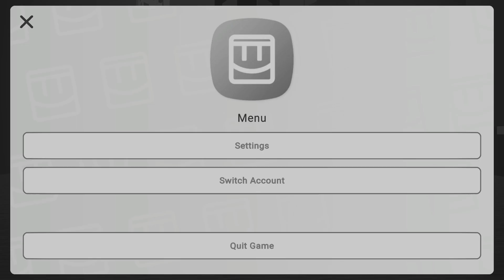One Shot Sniper on Rec Room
Rec Room sniper session